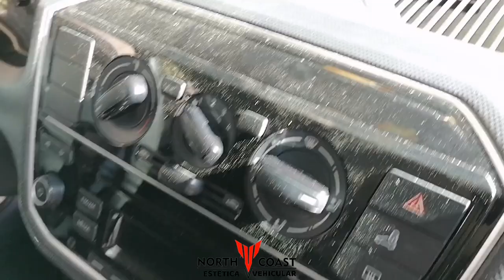Restauración de plásticos quemados por el sol.